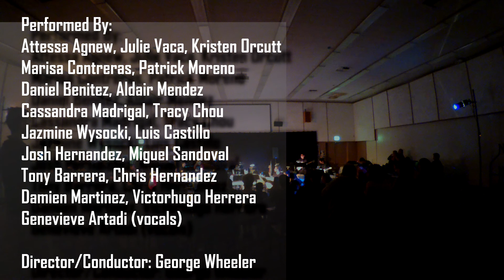Workman Mill Industrial Orchestra Presents: No Surprises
The Workman Mill Industrial Orchestra show, New Directions, performed on 5/15/18 at Rio Hondo College. The sixth piece in a 7-piece performance.

 "No Surprises"  (1997) by Radiohead.

Performed by:
Attessa Agnew, Julie Vaca, Kristen Orcutt
Marisa Contreras, Patrick Moreno
Daniel Benitez, Aldair Mendez
Cassandra Madrigal, Tracy Chou
Jazmine Wysocki, Luis Castillo
Josh Hernandez, Miguel Sandoval
Tony Barrera, Chris Hernandez
Damien Martinez, Victorhugo Herrera
Genevieve Artadi (vocals).

Director/Conductor: George Wheeler